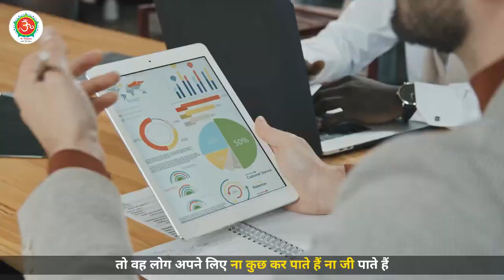लोभ मत करो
इस वीडियो के माध्यम से गुरु रणदीप जी ने बताया है कि लालच करना बुरी बला है । लालची व्यक्ति कभी भी संतुष्ट नहीं होता । आगे गुरु जी बताते हैं कि  धन की तीन ही गतियां हैं । उनमें से दान सबसे श्रेष्ठ है । किसी जरूरतमंद व्यक्ति की मदद करना जैसे किसी भूखे व्यक्ति को भोजन करवाना व गौशाला, साधु-संतों के यहां दान जरूर करना चाहिए । धन की दूसरी गति भोग है । मनुष्य को अपने व परिवार की आवश्यकताओं के लिए धन का सदुपयोग करना चाहिए । तीसरी गति विनाश है अगर लालची व्यक्ति धन का केवल संचय ही करता रहेगा तो किसी पीढी में उस धन का सर्वनाश होना निश्चित है । इसलिए हमें कभी भी लालच नहीं करना चाहिए ।

गोविंद धाम
govind dham